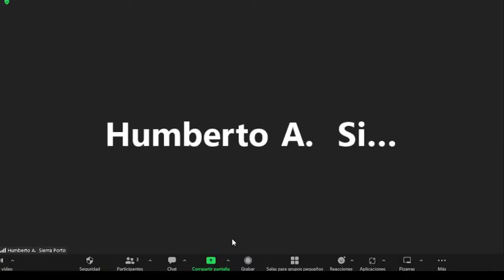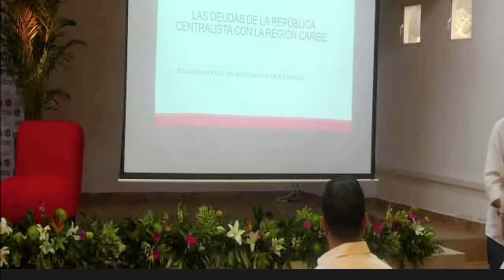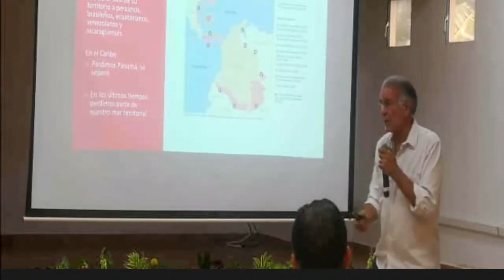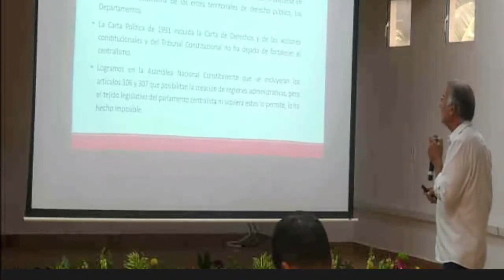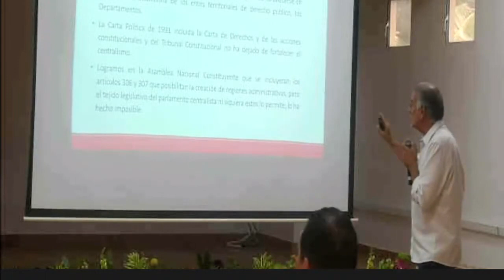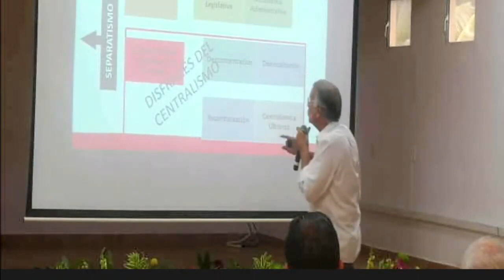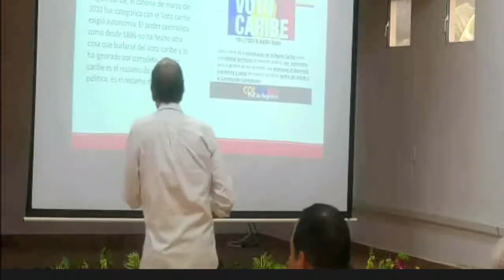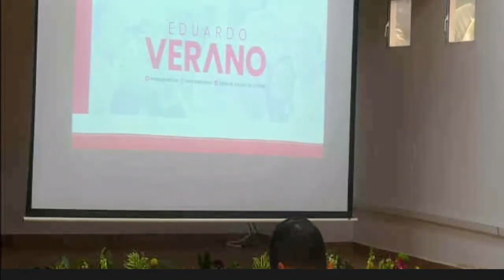La Constitución de Rionegro de 1863: “Miradas a su significación y proyecciones”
La Universidad Libre y su sede de Cartagena, junto con la Federación Nacional de Departamentos, lideraron el Foro ‘La Constitución de Rionegro de 1863: Miradas a su significación y proyecciones’. Espacio destinado a examinar la importancia de esta carta magna en el ámbito de las libertades, así como sus proyecciones en los debates actuales sobre la autonomía territorial y los retos para el desarrollo de las regiones.